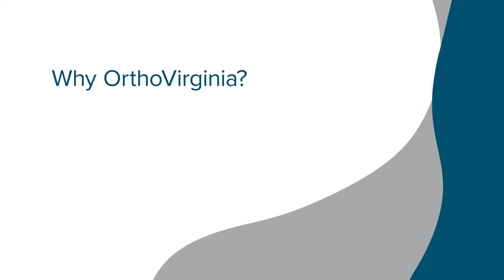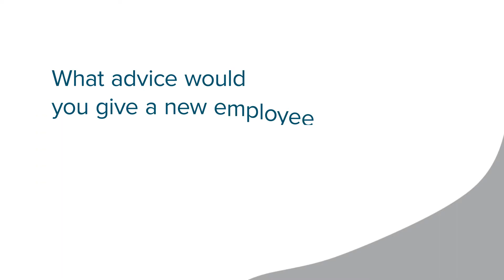Get to Know Compliance Analyst Shannon Madonia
Get to know Shannon Madonia, a compliance analyst at OrthoVirginia! She chose to work in healthcare because even in an admin role, she still impacts the patient experience. Learn more about why Shannon chose OrthoVirginia by watching this video and visiting

All content provided on this website/in this video is for informational and educational purposes, and to help viewers learn more about us. We do not provide medical advice in this video. Viewing this video does not by itself create a physician-patient relationship between you and OrthoVirginia. If you require medical attention, please consult a qualified healthcare professional.